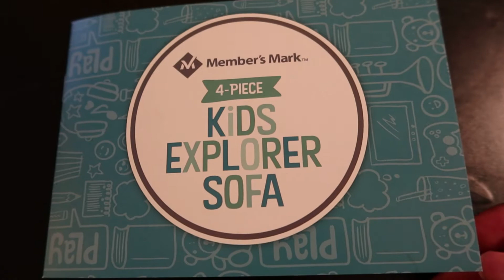MEMBER'S MARK KIDS EXPLORER SOFA | REVIEW & BUILDING IDEAS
We recently purchased the Members Mark Kids Explorer Sofa for Sophia and we couldn't wait to test it out. You will see how much she enjoys it!
Be sure to try out some of Reeds building ideas and have fun making some up of your own!
(available at Samsclub.com)

+++ Hi friends, We are the Moore's Reed, Sara and Sophia. Join us on this life journey of Faith, Hope and Love! (1 Corinthians 13:13)